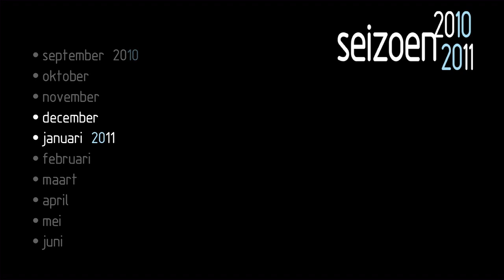The Sleeping Beauty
The jewel in the crown of the Dutch National Ballet. One of the best-known fairytales of all time. The Sleeping Beauty (1890) was created by the French-Russian choreographer Marius Petipa. It is the purest and most demanding of classical ballets. With its rich dance vocabulary and dazzling virtuosity, it is still regarded as the yardstick by which to measure ballet companies and individual dancers. Throughout the month of december 2010 in the Amsterdam Music Theatre.